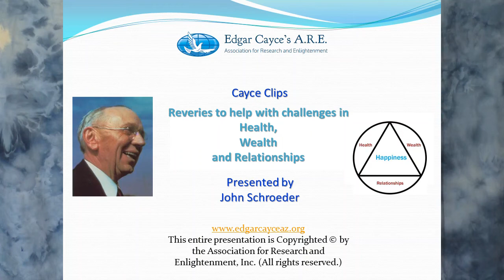Cayce Clips Encouraging Reveries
This video is linked to three reveries especially designed to help you through challenges with Health, Prosperity and Relationships.  If you wish, you can go directly into a meditation using these videos after the reverie is finished.